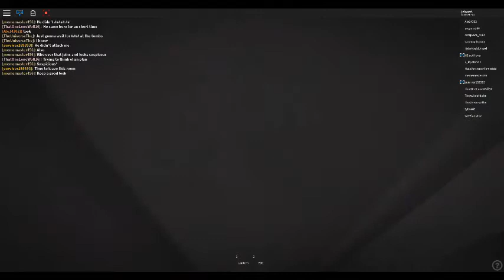Roblox: Vault seven recording 17.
Once again i did it again LOL Enjoy :D